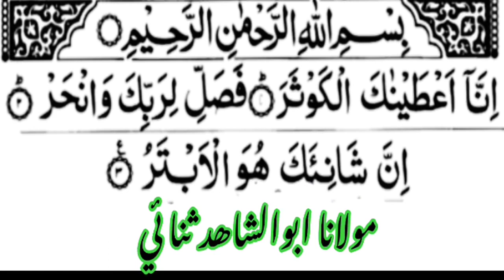Surah Al Kausar [Surah Kausar Recitation with HD Arabic Text] In Pashto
108 Surah Al Kausar [Surah Kausar Recitation with HD Arabic Text] In Pashto